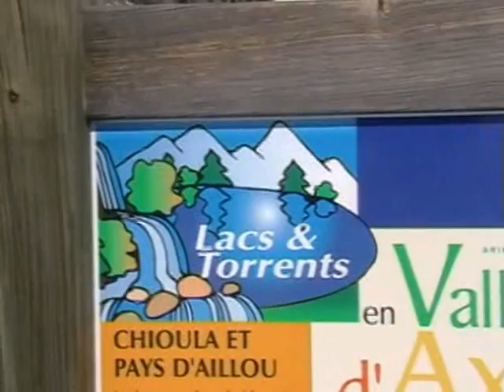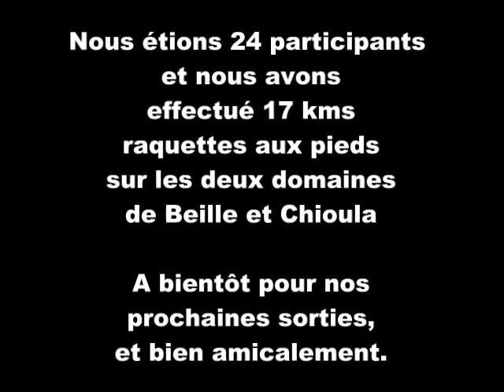Sortie raquettes dimanche 06 03 2011 zune